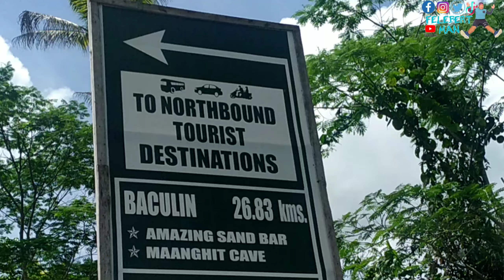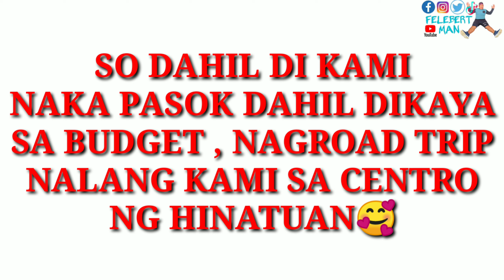Baculin / Hinatuan surigao del sur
Salamat po Sa inyong suporta saaking youtube channel.
Ang mga videos ko ay simply lang pero may aral kang matutunan.

📍Travel       Vlog
📍Tutorial    Vlog
📍Mukbang Vlog
📍Review     Vlog

Salamat po.